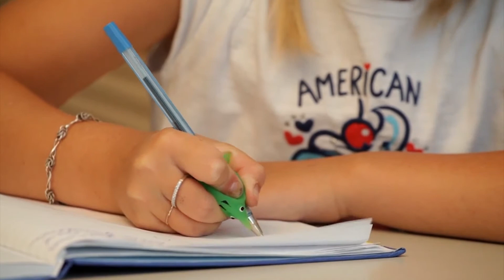Ручка-самоучка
Вам больше не нужно следить за тем, чтобы ребенок правильно держал ручку или карандаш. С помощью рыбки-самоучки взять ручку неправильно просто невозможно! Она позволит без усилий выработать правильную постановку пальцев при обучении письму.